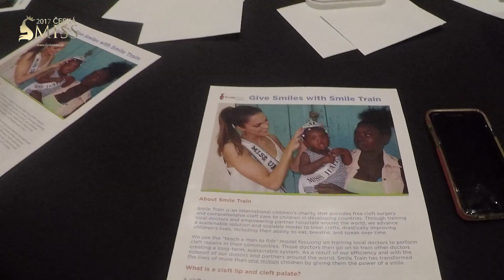Česká Miss 2017 Míša Habáňová o zákulisí Miss Universe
Česká Miss 2017 Michaela Habáňová reprezentovala Českou republiku na Miss Universe 2017 v USA, v Las Vegas. Přípravy natáčela a o průběhu soutěže, zákulisí, plastikách svých konkurentek i svých plánech prozradila více v rozhovoru, který vznikl krátce po jejím návratu při vánoční návštěvě hotelu Augustine v Praze.

Video: Roman Souček
Reportérka: Michaela Hávová
Scénář: Eva Čerešňáková